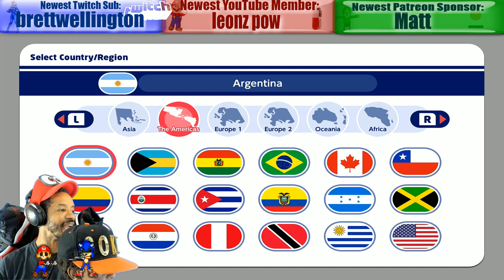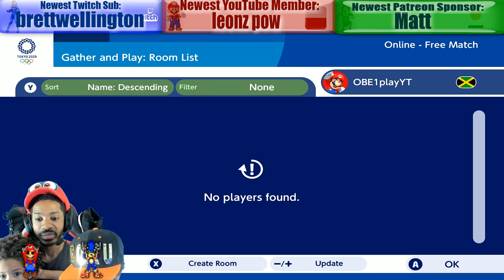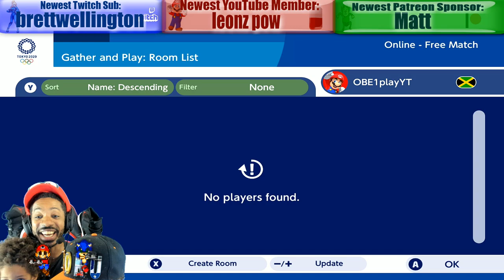Early Preview! Mario & Sonic 2020 Tokyo Olympic Games Nintendo Switch!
Join an awesome Nintendo gaming community and game with OBE1 everyday! Prize tournaments and more! (3 ways to join):